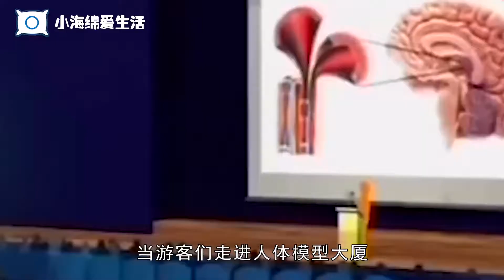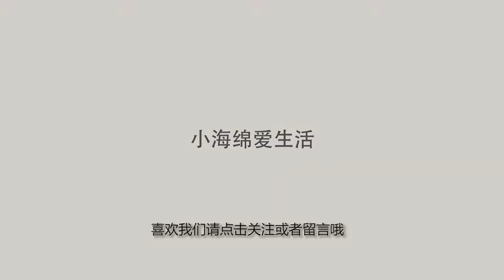世界上首座人体大厦亮相，建筑内部包含了人体所有器官和组织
世界上首座人体大厦内部包含了人体所有器官和组织，参观者可以体验奇妙的人体之旅